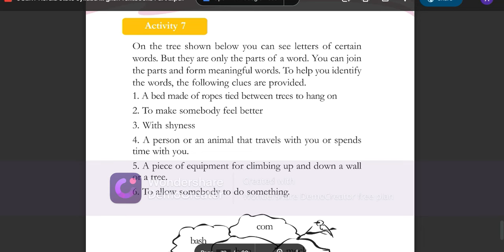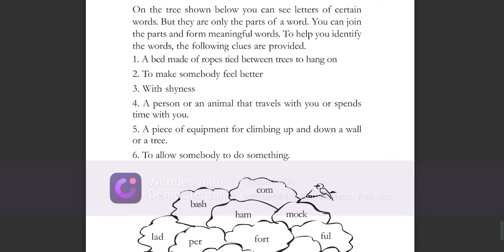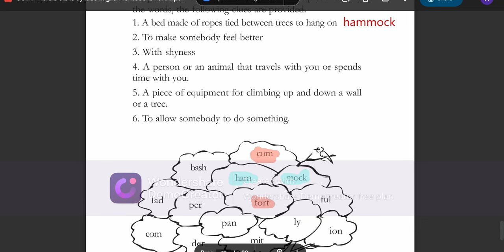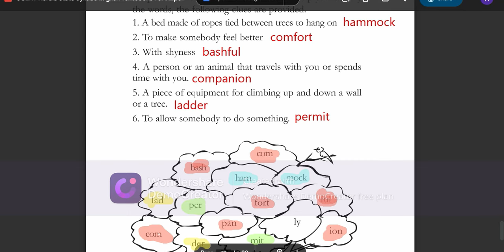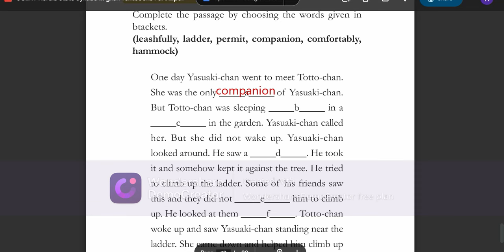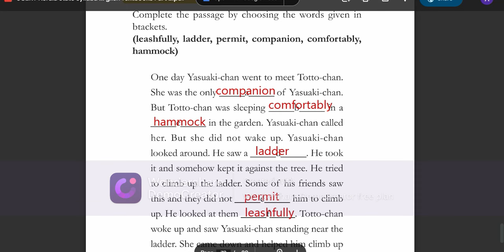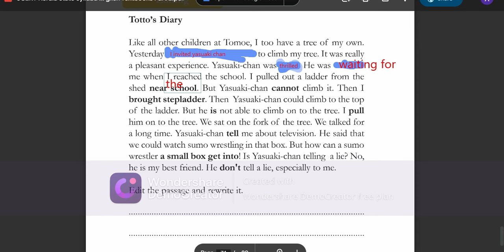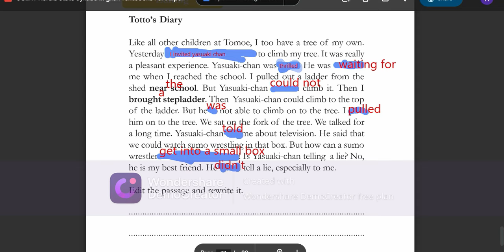STD 5 ENGLISH UNIT 5 PAGE 176 TO 178 SOLVED ACTIVITY 7 & ACTIVITY 8, EDITING THE GREAT ADVENTURE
@ Link of activity  5 & 6,

STANDARD 5 ENGLISH UNIT 5 PAGE 176 TO 178 SOLVED ACTIVITY 7 & ACTIVITY 8, EDITING THE GREAT ADVENTURE,
CLASS 5 ENGLISH UNIT 5 PAGE 176 TO 178 SOLVED ACTIVITY 7 & ACTIVITY 8, EDITING THE GREAT ADVENTURE,

STD 5 ENGLISH UNIT 5 ACTIVITY 7 PAGE 176,
STD 5 ENGLISH UNIT 5 SOLVED ACTIVITY 7 PAGE 176,
STD 5 ENGLISH UNIT 5 ACTIVITY 8 PAGE 177,
STD 5 ENGLISH UNIT 5 SOLVED ACTIVITY 8 PAGE 177,
CLASS 5 ENGLISH UNIT 5 ACTIVITY 7 PAGE 176,
CLASS 5 ENGLISH UNIT 5 SOLVED ACTIVITY 7 PAGE 176,
CLASS 5 ENGLISH UNIT 5 ACTIVITY 8 PAGE 177,
CLASS 5 ENGLISH UNIT 5 SOLVED ACTIVITY 8 PAGE 177,
STD 5 ENGLISH UNIT 5 EDITING PAGE 178,
CLASS 5 ENGLISH UNIT 5 EDITING PAGE 178,